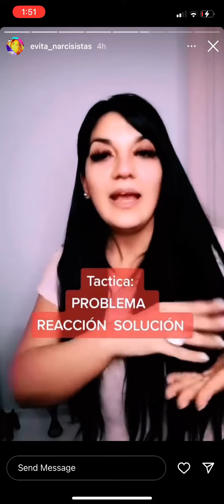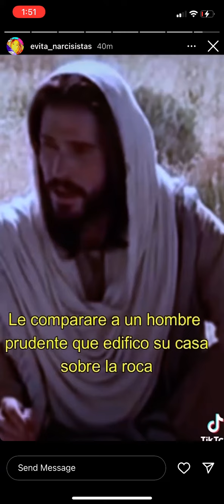Importante acerca de los Narcis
Credito a Lydia de evita_narcisistas, esta compilación me pareció muy buena.